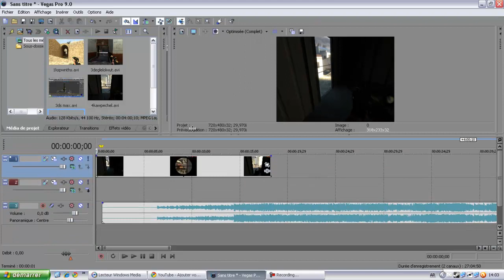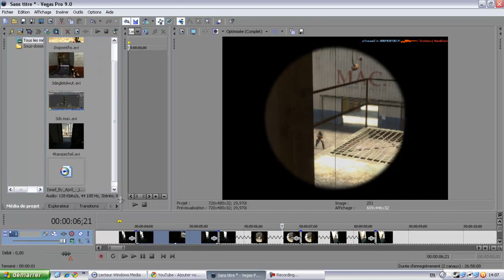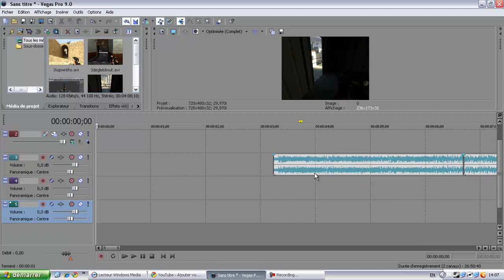HOW TO SLOW AND SPEED VIDEO IN SONY VIGAS 9.0C PRO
HOLD+CTRL TO SLOW AND SPEED VIDEO
TUTORIAL BY ERROR THX FOR WATCHING